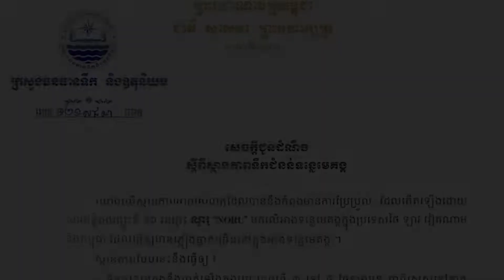ក្រសួងធនធានទឹក និងឧតុនិយម អំពាវនាវឱ្យប្រជាពលរដ្ឋទាំងអស់បង្កើន ការប្រុងប្រយ័ត្នខ្ពស់បន្ថែមទៀត